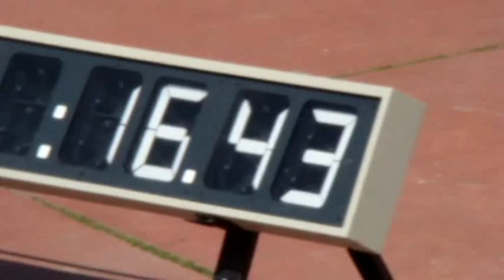Gran Premio Kimberley - 200 Dobbin Sprint elite varones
Juan Cruz Araldi, Diego Montoya, Javier Grossi, Ezequiel Cappellano, Pablo Ruiz, Damian Fernandez, Ken Kuwada, Daniel Zapata